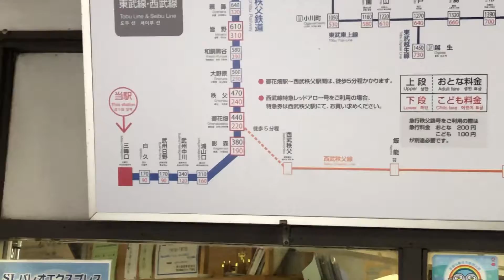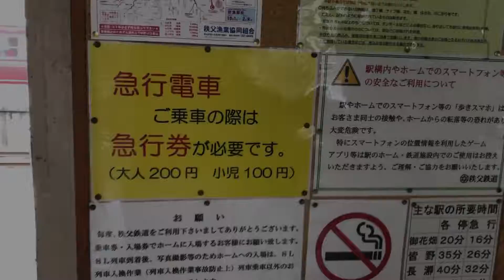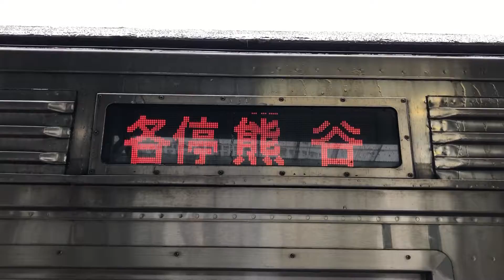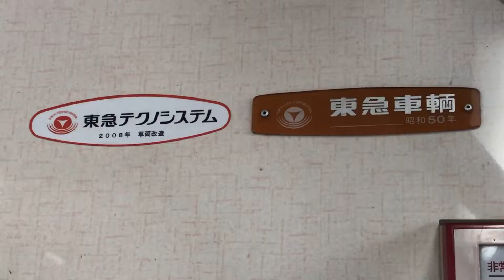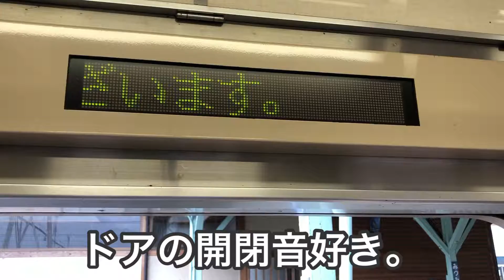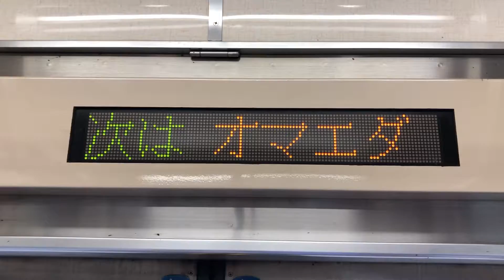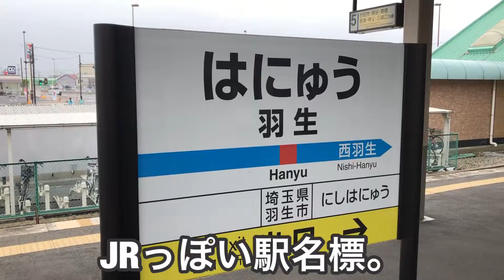【恐怖】インパクトが大きい車内案内。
他の人より目立つコメントをしよう！行動予定も更新！

関東の高額鉄道、今回は秩父鉄道線です。
秩父鉄道も運賃が高い印象にありますが、長距離で利用すれば実はそこまででもなかったりします。
小前田駅のインパクト強いですね！

～がみが選ぶオススメ動画～